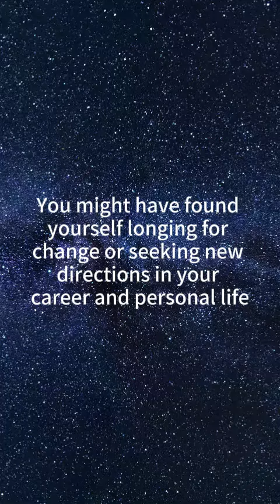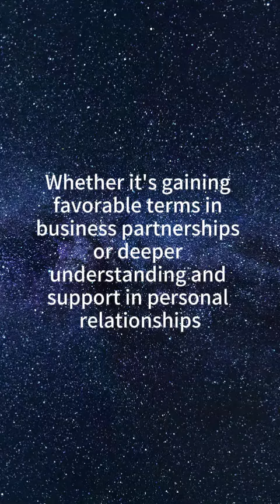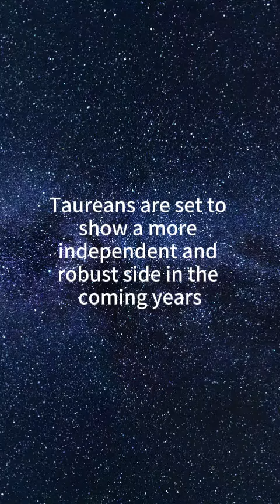2024 Taurus: Astrological Shifts from 2018 to 2024